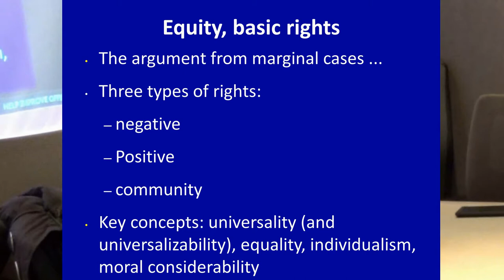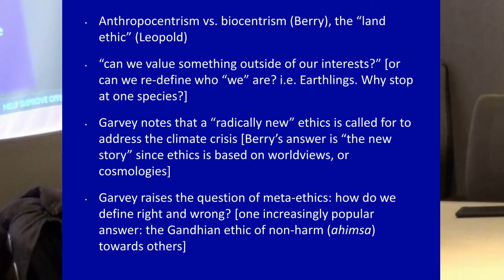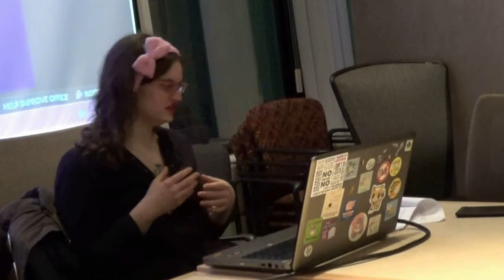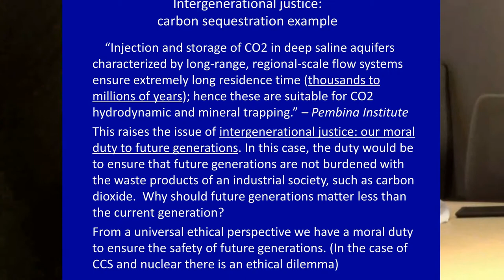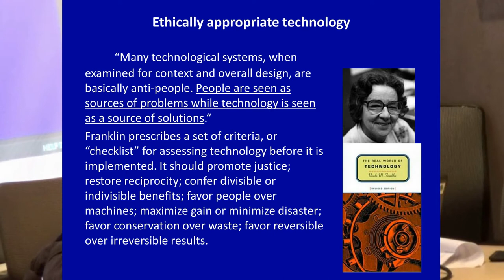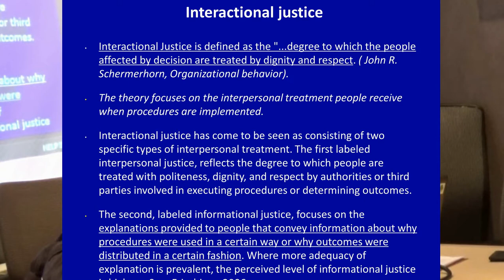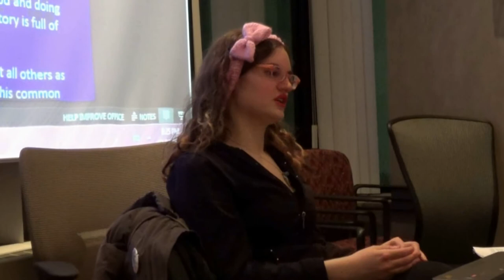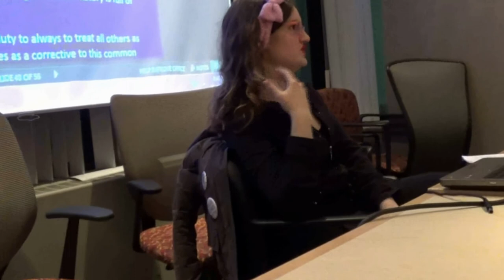Vittoria Lion @ Animal Rights Academy, March 3 2015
Climate Change & Veganism